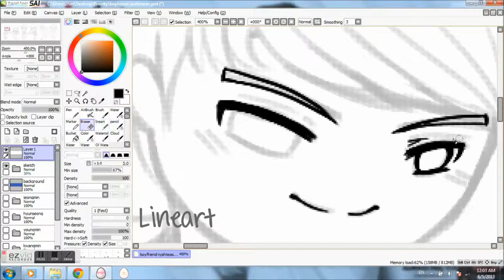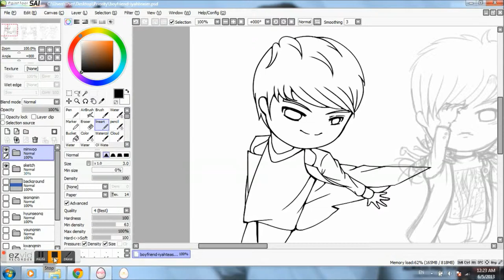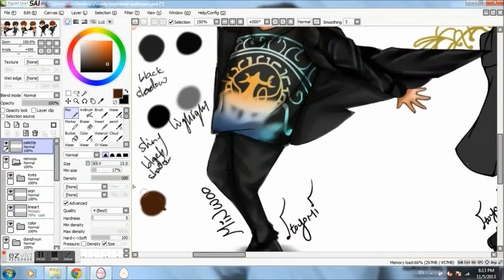13.05.2013 - Boyfriend IYAH Teaser - Minwoo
Artist: Otoyomi
Illustration Software: Paint Tool SAI